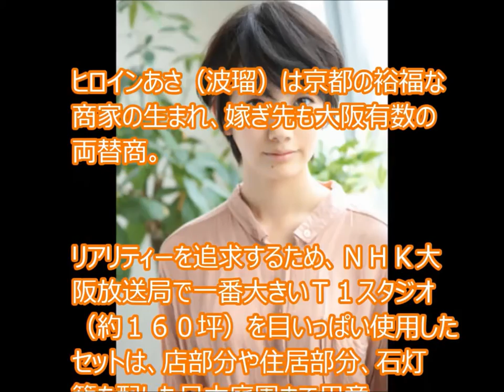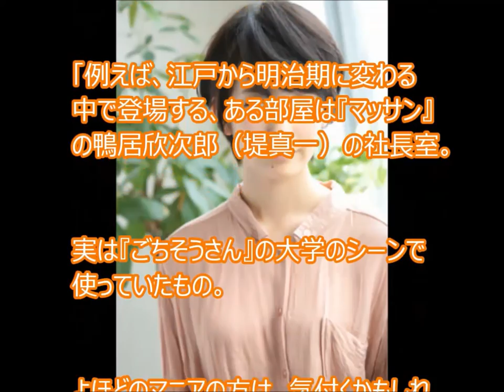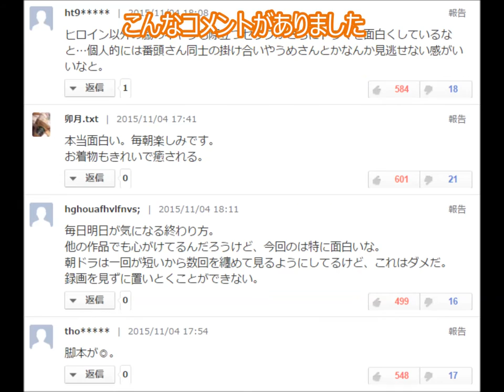朝ドラあさが来た：実は過去作の物を使い回し：大河級と呼び声高い“セットの秘策” TC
人生を大逆転するユーチューブの稼ぎ方3比較

朝ドラあさが来た：実は過去作の物を使い回し：大河級と呼び声高い“セットの秘策”

引用元
『あさが来た』大河級と呼び声高い“セットの秘策”　実は過去作の物を使い回し

視聴率も好調なＮＨＫ連続テレビ小説「あさが来た」。ユニークなストーリーや出演陣の演技に加え、注目なのが大河ドラマ級とされるセット。予算削減が叫ばれるテレビ業界、もちろんＮＨＫもひとごとではない。限られた予算内で豪華さを演出する秘策とは。

　ヒロインあさ（波瑠）は京都の裕福な商家の生まれ、嫁ぎ先も大阪有数の両替商。リアリティーを追求するため、ＮＨＫ大阪放送局で一番大きいＴ１スタジオ（約１６０坪）を目いっぱい使用したセットは、店部分や住居部分、石灯籠を配した日本庭園まで用意。一つのセットとしては通常の朝ドラの４倍の広さだ。

あさが来た 30, Asa Ga Kita 30, あさが来た 29, Asa Ga Kita 29, あさが来た 28, Asa Ga Kita 28, あさが来た 27, Asa Ga Kita 27,
JbCtoLGpiCAPJ85VcmmumQ,UCJbCtoLGpiCAPJ85VcmmumQ